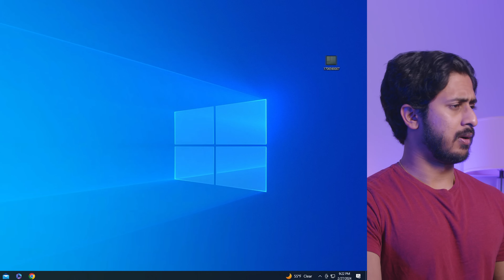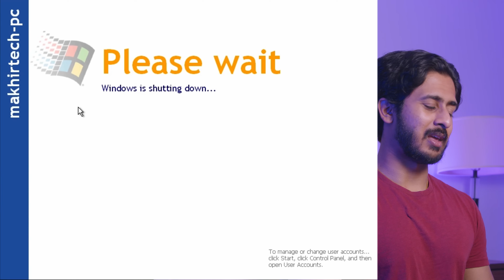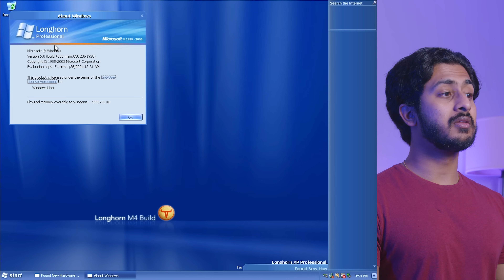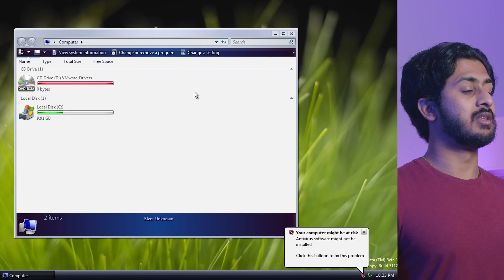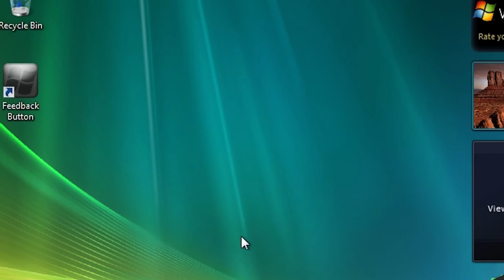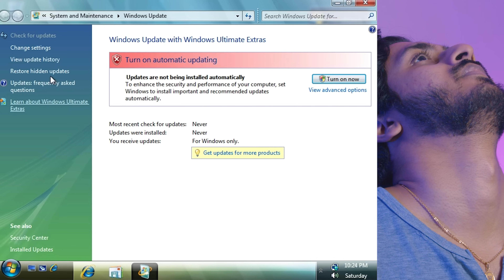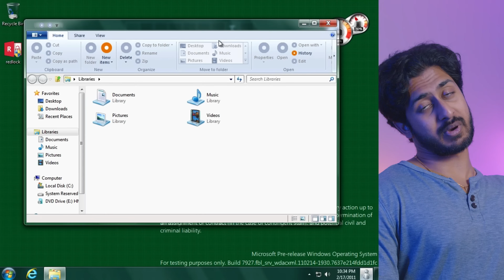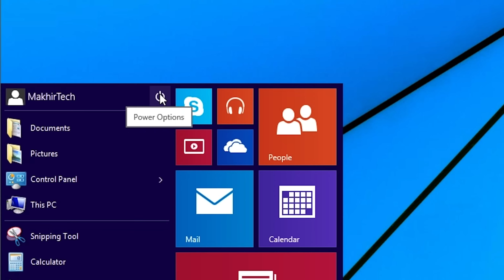I Tried Using UNRELEASED VERSIONS OF WINDOWS!!!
Why does it never go smoothly with old windows?

00:00 Intro
00:17 Windows Whistler
02:05 Windows Longhorn
05:32 Windows Blackcomb
07:16 Windows 8
09:05 Windows 9